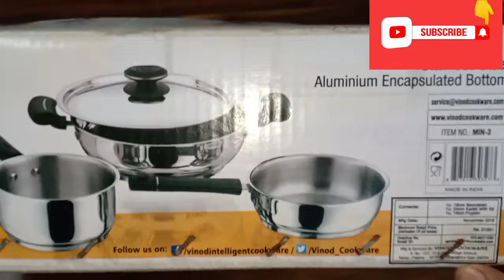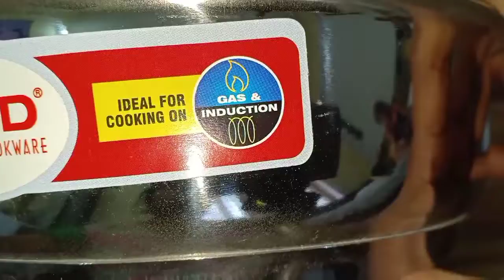Vinod cookware stainless 3pc set unboxing and reviews